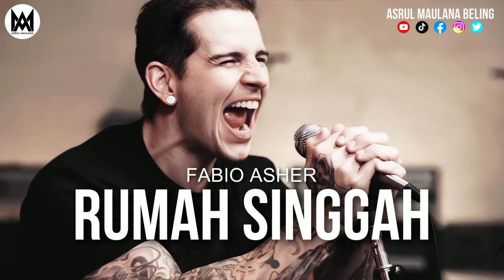M. Shadows - Rumah Singgah [Fabio Asher]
Tribute to my Influence, my idol, my inspiration, my lord Mattew Charles Sanders "Matt Shadows" Vocal of Avenged Sevenfold (A7X)

Just have fun.. hanya untuk bersenang-senang✨
Ai Cover / Ai Music
©® Editing by : Asrul Maulana Beling ✓

Terima Kasih Untuk :
Sample Voice : M. Shadows (Avenged Sevenfold)
Sample Song By : ‎@IndahYastamiOfficial
Original Song By : @fabioasher3818

Request on ig/fb/youtube/tiktok : Asrul Maulana Beling

Avenged Sevenfold Ai
Avenged Sevenfold Ai Cover
Avenged Sevenfold Indonesia
Avenged Sevenfold Versi Indonesia
Avenged Sevenfold Acoustic
Avenged Sevenfold Akustik
Avenged Sevenfold Full Album
Avenged Sevenfold Full Album Indonesia
A7X Ai
A7X Ai Cover
A7X Indonesia
A7X Versi Indonesia
A7X Acoustic
A7X Akustik
A7X Full Album
A7X Full Album Indonesia
M. Shadows Ai
M. Shadows Ai Cover
M. Shadows Indonesia
M. Shadows Versi Indonesia
M. Shadows Acoustic
M. Shadows Akustik
M. Shadows Full Album
M. Shadows Full Album Indonesia

Asrul Maulana Beling Full Album